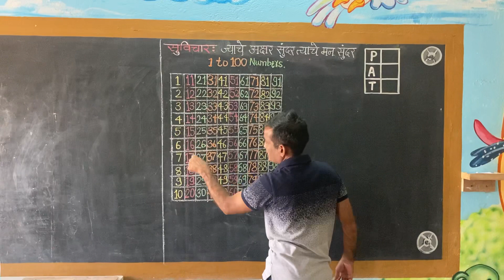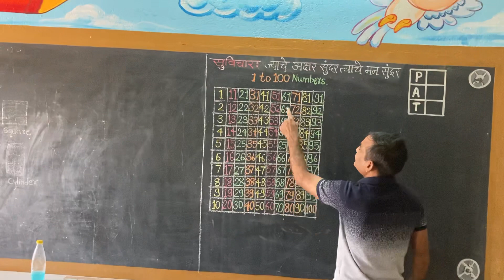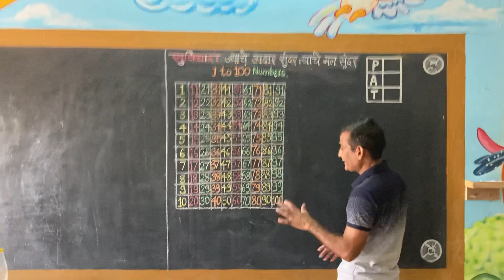1 To 100 Numbers Reading